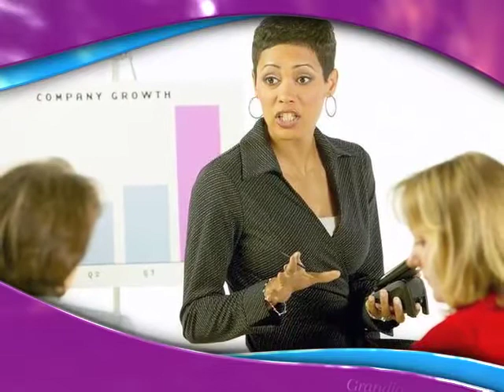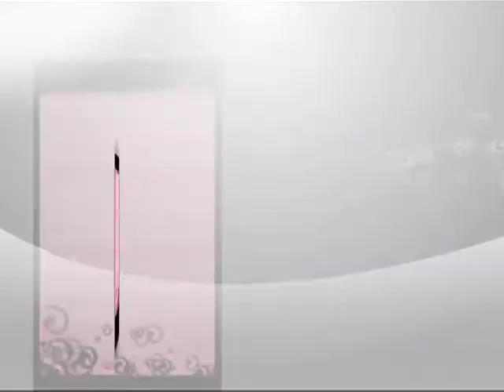Reportaje del día - Liderazgo 04-09-2012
Características principales del liderazgo.